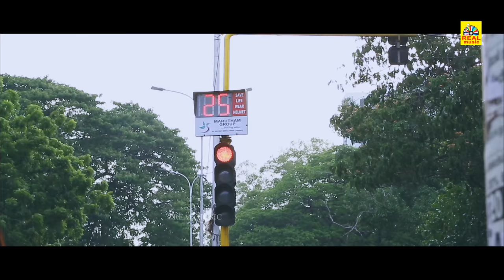யோவ் ராமசாமி என்னயா பிணம் போலயே வந்துருக்க.? | S A. Chandrasekhar | Rohini | Prakash Raj | Ambika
Directed by:      Vicky
Screenplay by: S. A. Chandrasekhar
                          Vicky
Produced by:   S. A. Chandrasekhar
Starring:           S. A. Chandrasekhar
                         Rohini
                         Prakash Raj
                         Livingston
                         Ambika